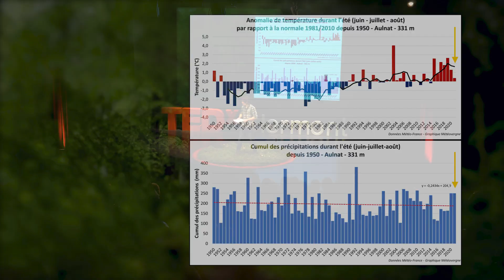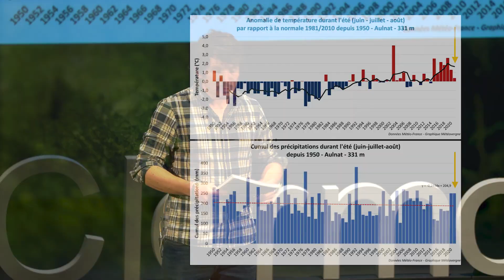Les biais météorologiques à propos du climat | Alexandre LETORT | TEDxClermont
Le regard d’Alexandre se porte sur les effets du réchauffement climatique en cours. Il tente d’apporter des éclairages au grand public concernant cette évolution qui est souvent mal comprise et victime d’idées reçues, à la fois personnelle au niveau des ressenties, mais aussi médiatiques, dans les annonces d’événements météorologiques annoncés comme exceptionnels alors qu’ils ne le sont pas toujours.

Son entreprise Météovergne propose des prévisions météorologiques expertisées, principalement sur un secteur s’étendant du Sancy à la Limagne dans le département du Puy-de-Dôme (63) dans la région Auvergne, en France, ainsi que des prestations pédagogiques en lien avec la météo. L’ouest du département, avec sa diversité de climats et la présence de montagne, exacerbe une sensibilité au réchauffement climatique…

Intervention filmée lors de TEDxClermont, Clermont-Ferrand, Auvergne, France, 14/04/2022.

— En 2002, alors âgé de 14 ans, Alexandre crée un site Internet, Météomania, pour partager sa passion via des observations, des prévisions et la rédaction de dossiers sur des phénomènes météorologiques.
Alexandre est titulaire d’un Master 2 de Géographie Physique, spécialité milieux aquatiques, après avoir validé une licence de Géographie et un Master 1 sur le thème de la dynamique des milieux naturels. En février 2017, Alexandre crée l’entreprise Météovergne, basée à Laqueuille (63) dans le Parc naturel régional des volcans d’Auvergne, à environ 20 km à vol d’oiseau du puy de Sancy et du puy de Dôme.